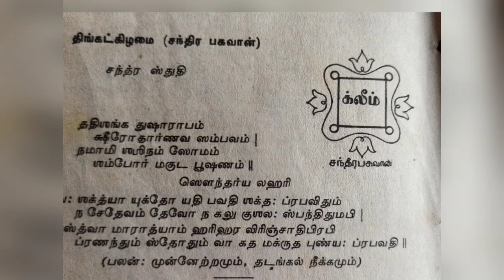671. Pooja room Kolam.Navagrha Monday Kolam.நவக்கிரஹ கோல வரிசையில் இன்று திங்கட்கிழமை கோலம்